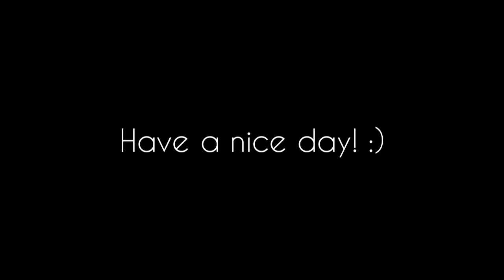FREE Grooming! | I Think He Misses Me